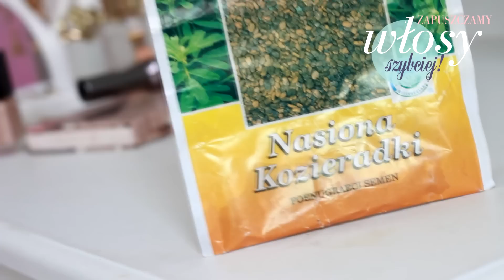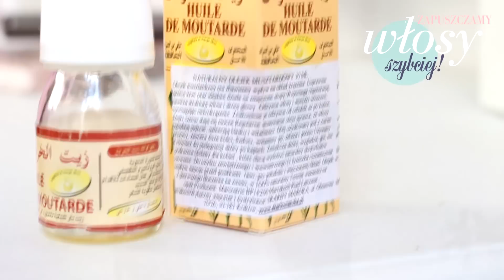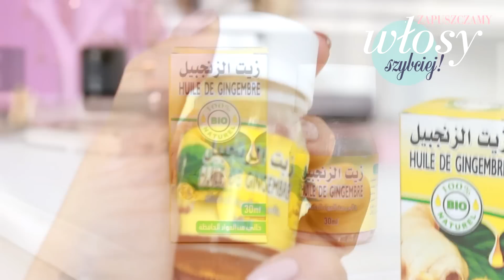Zapuszczanie włosów, przyśpieszanie wzrostu: wcierki, olejki, suplement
Co możemy zastosować?

Wcierki po myciu włosów:
kozieradkę, lukrecję
wcierki sklepowe np Jantar
sok z rzepy
Daktarin
Radical w ampułkach

Olejowanie skóry głowy przed myciem:
Khadi stymulujący wzrost
Sesa/ inne indyjskie olejki
olej z korzenia łopianu Nami
olej musztardowy
olej imbirowy
olej z kozieradki

Suplementy:
Calcium Pantothenicum
Solgar, skóra, włosy, paznokcie